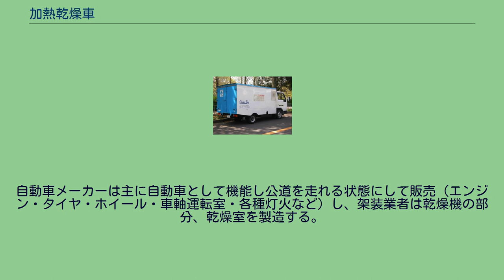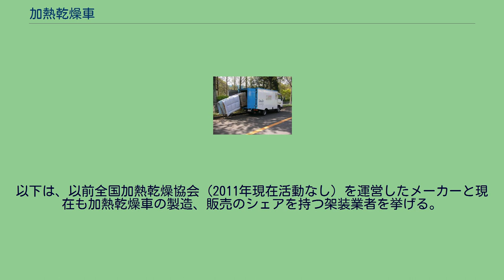加熱乾燥車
加熱乾燥車（車種：ニッサンアトラス） 加熱乾燥車（かねつかんそうしゃ）とは荷台部分に高効率で大型の乾燥機能を備えた車両で、軽自動車から大型まで多種ある。
メーカーによって乾燥車、布団乾燥車、寝具乾燥車などの名称がある。
車両はトラックタイプに限らず、バンの荷台自体に乾燥機能がついたタイプもある。
また、車両に限らず宿泊施設など頻繁に使用する場合に用いられる設置型などもある。
寝具乾燥（車種：ニッサンアトラス） 加熱乾燥車は主に寝具の乾燥目的で使用されるが、寝具以外にも畳やマットも乾燥できる。
花粉・黄砂・PM2.5・埃アレルギーなどを懸念し天日に布団を干すことを避ける家庭や官公庁、宿泊施設、老人・児童施設などでの清潔保持のための需要がある。
利用者の事業所・施設・家屋に出向き、その場で車両に搭載した加熱乾燥機に寝具などを入れ、加熱乾燥を行う。
薬剤を使用せず炉内で熱源を発生させ、その熱源を利用した温風に変え、庫内の寝具などに当てる。
100Vの電源を用いるため、車種によっては発電機を搭載しているものもある。
遠赤外線・オゾン機能が付いた物や天日で干すのと比べて4倍の乾燥力と60倍の殺菌力を兼ね備えているものもある。
害虫の駆除における効果としては、体内構成物質であるタンパク質が45℃以上の熱で変性するものを利用した駆除になり、ダニ・トコジラミ（南京虫）・タバコシバンムシ・チャタテムシ・カビなどの駆除・殺菌・除菌に効果がある。
特に薬剤に耐性を持った害虫の駆除には、その他方法と比べても高い効果があり、薬剤の使用できない寝具類やベッドマットやベッドボトム、ほか薬剤を使うと支障のあるような物も乾燥でき、再度利用できる様になる。
加熱乾燥車には大きく分けて『灯油』『電気』『ガス』など3種類で熱源を発生しその熱源を利用した温風に変え加熱乾燥する。
『熱』から『風』に変える仕組みには『直火式』と『熱交換式』の2種類がある。
加熱乾燥車は自動車メーカーが製造したシャーシに架装業者が乾燥機の装置部分を架装する事で製作される。
自動車メーカーは主に自動車として機能し公道を走れる状態にして販売（エンジン・タイヤ・ホイール・車軸運転室・各種灯火など）し、架装業者は乾燥機の部分、乾燥室を製造する。
以下は、以前全国加熱乾燥協会（2011年現在活動なし）を運営したメーカーと現在も加熱乾燥車の製造、販売のシェアを持つ架装業者を挙げる。